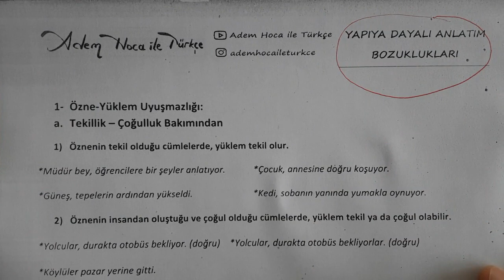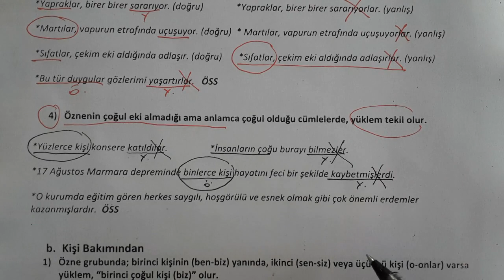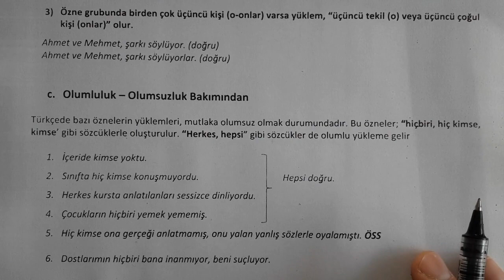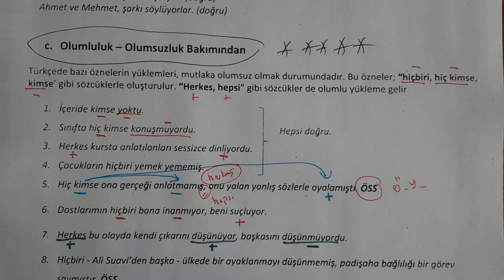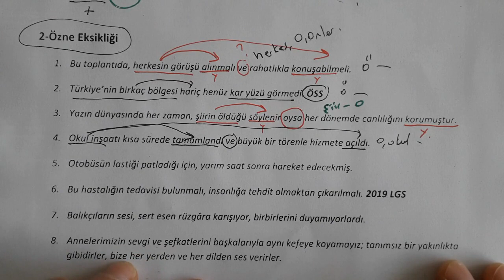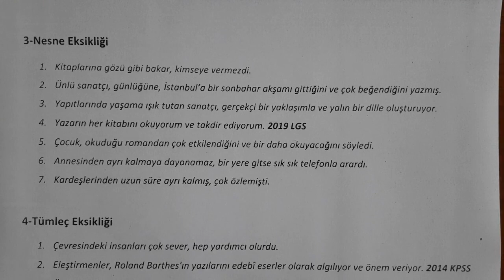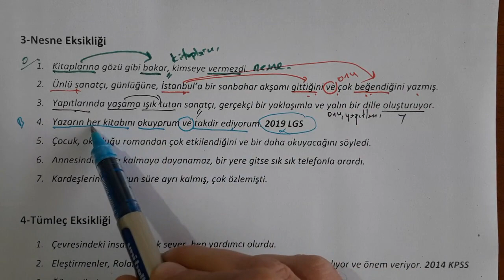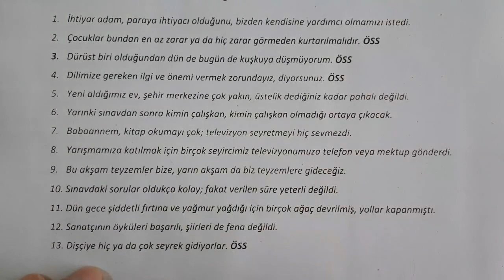27) ANLATIM BOZUKLUKLARI KONU ANLATIMI (DİL BİLGİSİNE DAYALI) /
anlatım bozuklukları dil bilgisinin çok önemli bir bölümüdür. Bu videoda dil bilgisine dayalı anlatım bozukluğunu çok önemli hareketlerle anlatıyorum.tamamen dil bilgisine dayalı bu bölüm oldukça önemlidir, uzun zamandır KPSS ve TYT çıkmasada 2019 LGS'de çok güzel bir soru çıktı. Öğrencilerimizin zorlandığı bu konuyu Melek öğrencimle sizlere çok güzel taktiklerle ders anlatır gibi uzun ve bol örneklerle anlatmaya çalıştım. Adem Hoca ile her şey kolay.